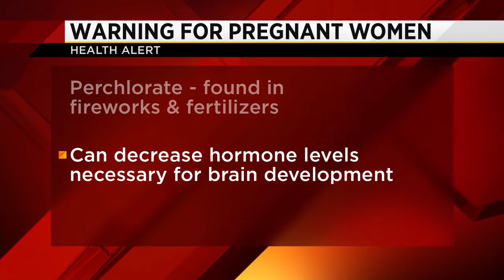Chemicals and pregnant women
VIDEO: Channel 4's Alicia Booth sits down with Dr. Gregory Kainz to talk about pregnant women and the health risks of Perchlorate.